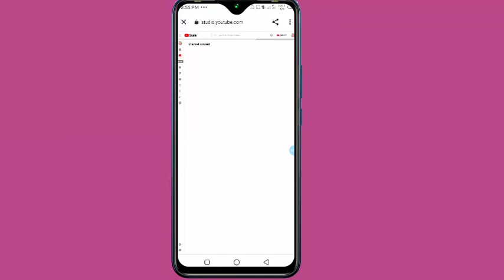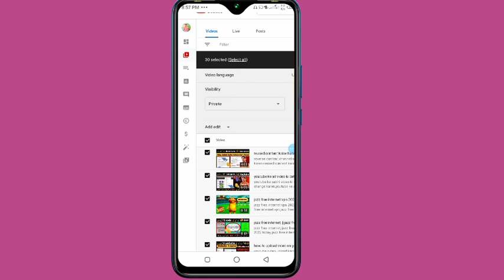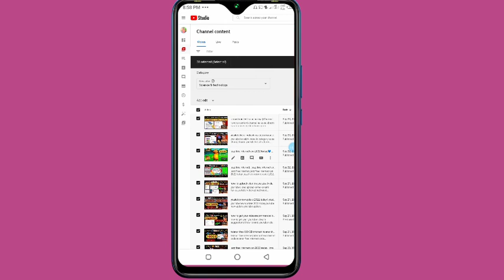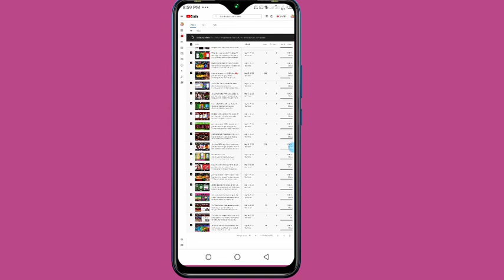♥️verify video | videos || reuse content | on youtube monetization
reused content monetization,reused content,reused content youtube monetization,reused content verify video = videos || reuse content | on youtube monetization | reuse, content